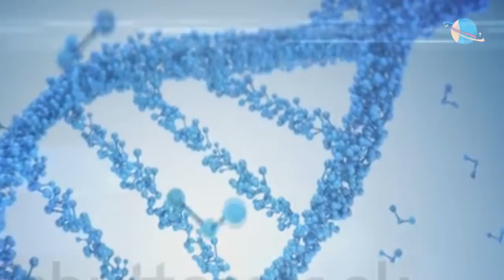El Misterio de los Ojos Verdes solo El 2% de la población mundial lo posee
Aunque no se trata de un color de iris extravagante, es la tonalidad menos común en el mundo dentro del abanico de colores más habituales. Dejando a un lado los casos más raros de ojos violetas, ámbar o incluso rojos, los ojos verdes son un rasgo físico que únicamente posee el 2% de la población mundial.